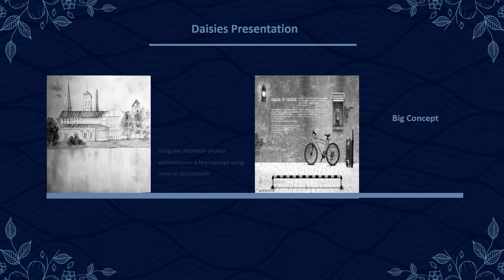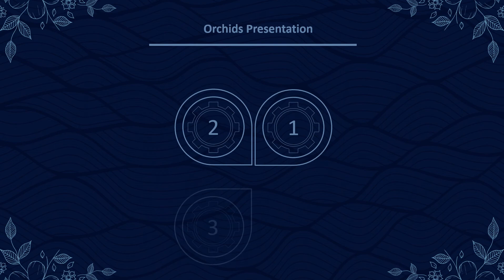Floral Design Presentation Template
Floral Design Powerpoint Template and Google Slides

Floral Design PowerPoint Template is a simple and frame PowerPoint template with floral pattern design in the master slide that you can download to decorate your PowerPoint presentations.
Flower Frame background for PowerPoint presentations is compatible with Microsoft PowerPoint 2016 as a free PPT theme.

This free presentation template features:
20 or 25 different slides
Simple design with sketchy borders in pastel color palette.
It includes a customizable icon family with 80 different icons and a world map (you can change sizes and colors). And more free icons & maps & illustrations for your presentations available.
Use as a Google Slides theme or download as PowerPoint template as Keynote Template download and edit on your computer. Also export to PDF, JPG, etc.
16:9 screen layout (Can change to 4:3 with a click on Google Slides, but some graphic assets may not work well).